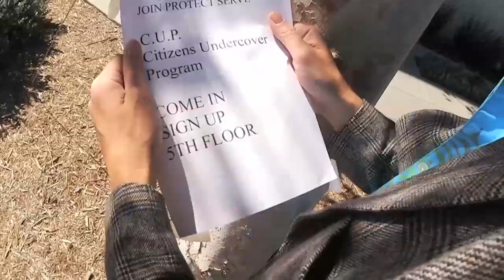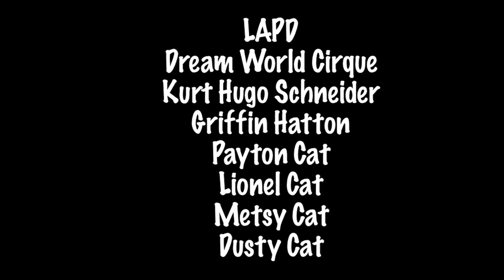Honey Badger, p.i. (HBDC Studios/Canon Pilot)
**Honey Badger, p.i. was filmed exclusively with the Canon Vixia Mini X. BRINGIT To learn more, please Can two people paw-tect and serve, without driving one another crazy?! Randall, voice of the honey badger, joins the police force as an "undercover citizen". Partnered with gritty, 12-year vet, Rockford Darby, Randall gets into fierce adventures.